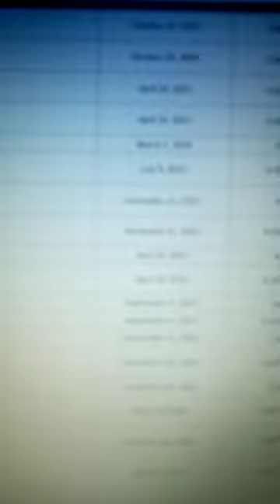You Should Be Shocked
the internet is wild